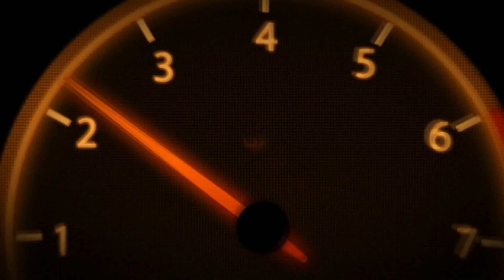MOTOR SHOW HOZNAYO / Drift in wet conditions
Día de muchísima lluvia en Cantabria, pero al menos disfrutamos de grandes derrapadas y un gran espectáculo.